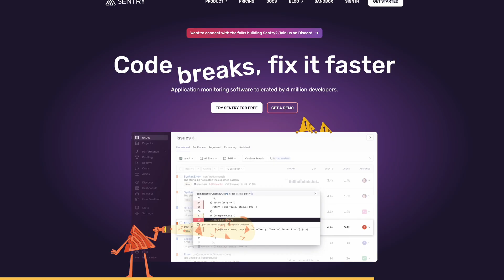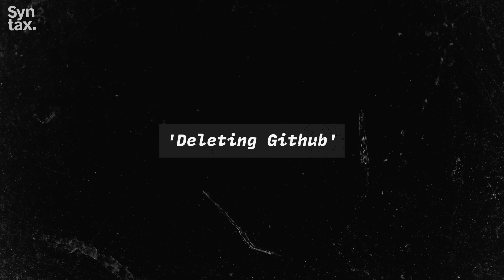Spooky Web Dev Horror Stories - PART 1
Scott and Wes unpack the spookiest web dev stories submitted by listeners in this episode. From forgotten MX records to infinite loops, these real-life coding horrors will have you double-checking your WHERE clauses and git backups.

Show Notes

00:00 Welcome to Syntax!
00:39 Brought to you by Sentry.io.
00:48 What is Spooky Stories?
02:45 ‘Needs a Coffee’
04:43 ‘Deleting Github’
07:42 ‘Rejected’
09:08 ‘Infinite Loop’
09:26 ‘MySqueeel Horror’
11:02 ‘Pet Company’
12:09 ‘Git Corrupted’
12:57 ‘Circular Horror’
14:25 ‘The Haunting of the Forgotten MX Records’